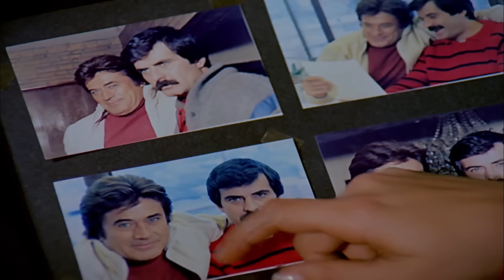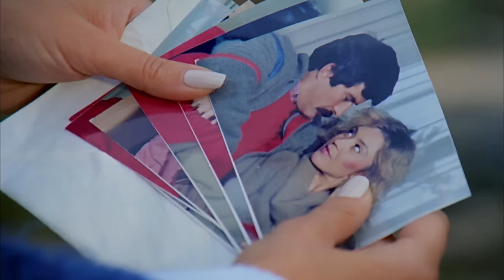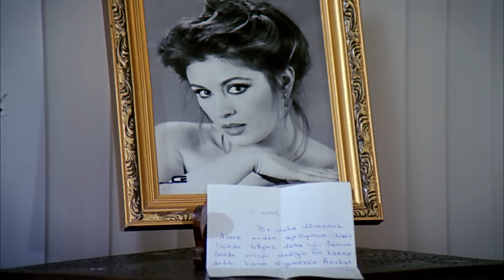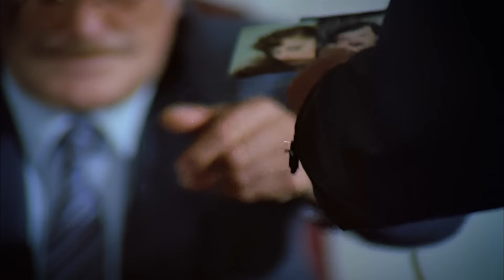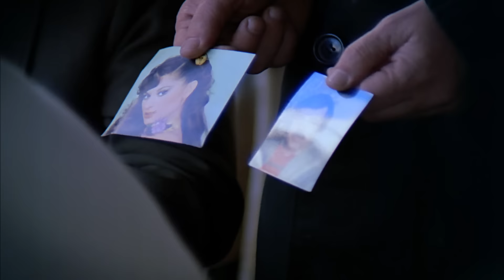Paramparça | Gülşen Bubikoğlu, Tarık Akan, Cüneyt Arkın | Türk Filmi | Full HD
Başrolde Tarık Akan, Cüneyt Arkın ve Gülşen Bubikoğlu'nun yer aldığı 1985 yapımı Paramparça filmi restorasyonlu, full HD ve tek parça olarak sizlerle, iyi seyirler!

Paramparça filminin özeti (Spoiler içerir):

Bir araba kazası, genç ve güzel doktor Ümran'ın (Gülşen Bubikoğlu) otomobiliyle çarptığı Cemil'le (Cüneyt Arkın) tanışmasına neden olur. Kısa sürede genç kıza aşık olan Cemil, Ümran'la evlenmek ister. Ümran kararsızdır. Zengin iş adamı Sabri'nin yanında çalışan Tayfun (Tarık Akan) ise patronun kızı Çiğdem'le nişanlı ama mutsuzdur. Sonunda Çiğdem'den ayrılan Tayfun işinden de istifa eder. Yakın arkadaşı Cemil'in yanına gider. Cemil bir işi için Ankara'ya gitmeden önce Tayfun'a birine aşık olduğunu anlatır. Bu arada Sabri ve kızı Çiğdem Tayfun'un izini bulur. Ümran'sa bir gün Tayfun'la karşılaştığında çok şaşırır. Çünkü Tayfun Ümran'ın eski sevgilisidir. Cemil'le evlenmek istemeyen Ümran yeniden kavuştuğu Tayfun'la evlilik planları yapar. Tayfun Cemil'in sevdiği kızın Ümran olduğunu anlamıştır. Cemil'in Ümran'dan vazgeçmeye hiç niyeti yoktur. Çiğdem ve babası Tayfun'un yanına gider. Cemil onlara her şeyi anlatır. Ümran da Çiğdem'le Tayfun ilişkisini öğrenir. Ümran, Tayfun'u öldürmeye yeminli Cemil'le bu cinayetten vazgeçmesi koşuluyla evlenir. Tam bu esnada Çiğdem kaza geçirir ve bir süre kötürüm kalır. Sabri Tayfun'a kızıyla evlenmesi için yalvarır. Üzgün ve küskün Tayfun teklifi kabul eder ve işine geri döner. Cemil'in işleri kötüye gitmektedir. Ümran Tayfun'la görüşür ve onu Cemil'le uğraşmaması için ikna eder. Oysa bu randevuya Çiğdem tanık olmuş ve Cemil'e haber uçurmuştur bile. Tayfun Çiğdem'in kötürüm olmadığını öğrendiği gün Ümran'la kaçar. Cemil onları bulursa da sonuçta bağışlar. Ama unuttukları bir şey vardır. Sabri, kızı ve adamları peşlerinden gelmiştir ve tek amaçları vardır; Ümran'ı, Tayfun'u ve Cemil'i öldürmek...

Filmin Adı: Paramparça
Yönetmen: Halit Refiğ
Görüntü Yönetmeni: Çetin Gürtop
Oyuncular: Gülşen Bubikoğlu, Cüneyt Arkın, Tarık Akan, Sevtap Parman, Orhan Günşıray.
Yapım: Erler Film
Yapımcı: Türker İnanoğlu
Senaryo: Erdoğan Tünaş
Yapım Yılı: 1985

Erler Film, Yeşilçam'ın YouTube Kanalı. Yeşilçam filmleri tek parça ve restorasyonlu olarak Erler Film Türker İnanoğlu kanalında! Yerli filmler arasından sizlere sunduğumuz yapımlar arasında bu kez sırada Cüneyt Arkın, Gülşen Bubikoğlu ve Tarık Akan'ın başrolde olduğu 1985 yapımı Paramparça filmi var. Sizlere full hd ve tek parça Türk filmleri sunmaya devam edeceğiz, takipte kalın!